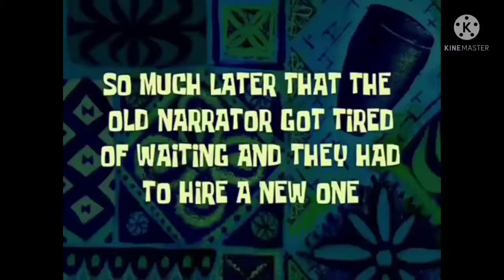just build mcpe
we will try playing build battle on MCPE